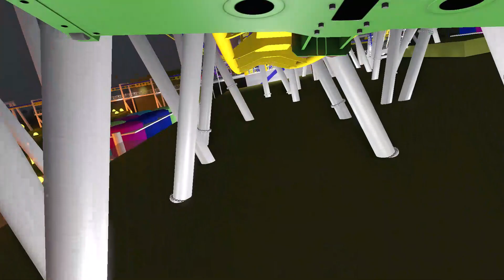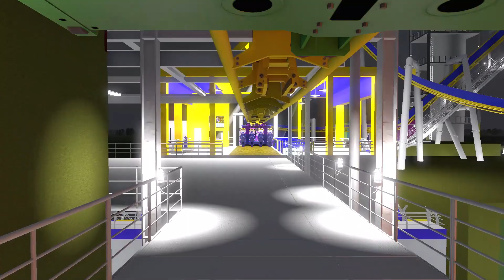NL2 Mega Mack Mounted POVs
Robotnik's nasty and toxic fluid takes the form of an inverted coaster flying through the chemical plant.  This poisonous coaster is certainly an experience to die for.

Name: Mega Mack
Make: Bolliger & Mabillard
Model: Inverted Coaster
Opening Year: 2015
Height: 200 Feet
Drop: 162 Feet
Speed: 67 mph
Length: 4401 Feet
Inversions: 7
Trains: 3 trains with 8 cars per train.  Riders sit 4-across in a single row for a total of 32 riders per train.
Train make: Bolliger and Mabillard
Train Model: Inverted Coaster Gen 2

Lift Motor: WolfRaging95
Trains: SirMaverick34